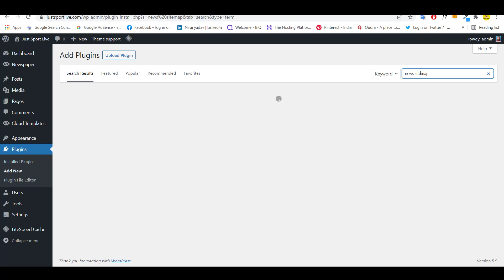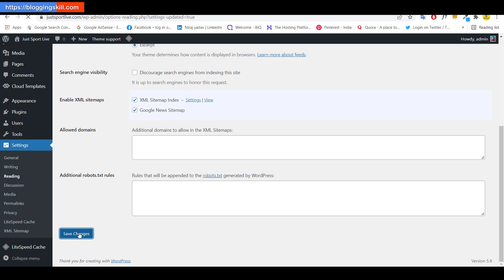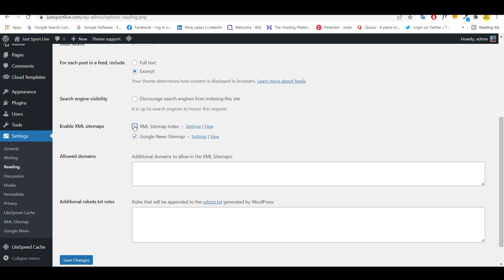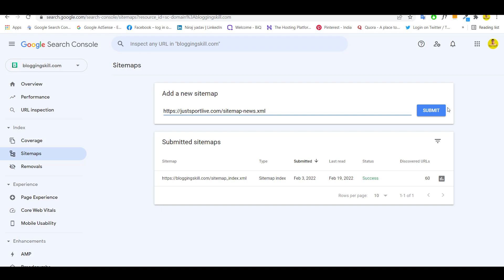How to Create Google News Sitemap | XML Sitemap for Google News | Google News Free Traffic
Learn How to Create Google News Sitemap | XML Sitemap for Google News | News Sitemap Will Help You to Get Free Google News Traffic.

     👉NIRAJYADAV